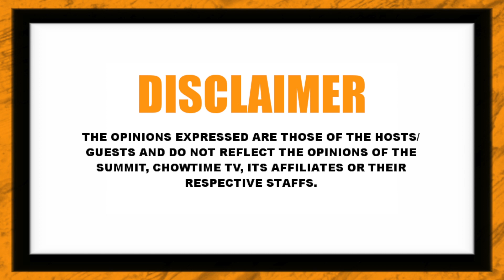G PERICO NAMES TOP 5 RAPPERS, PRODUCERS, DJ'S ETC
G PERICO GIVES HIS TOP 5'S IN THIS EXCLUSIVE INTERVIEW WHILE ON THE FREDDIE TOUR